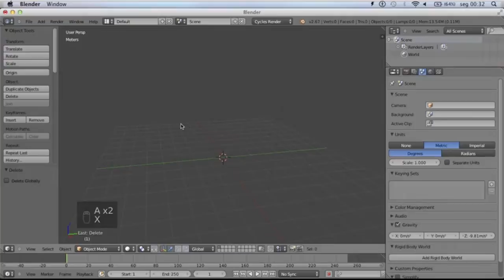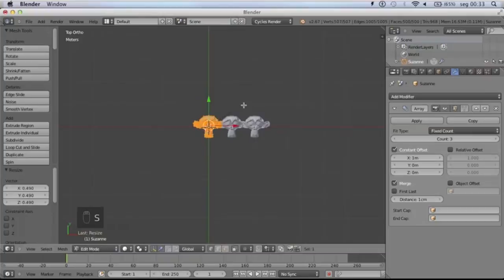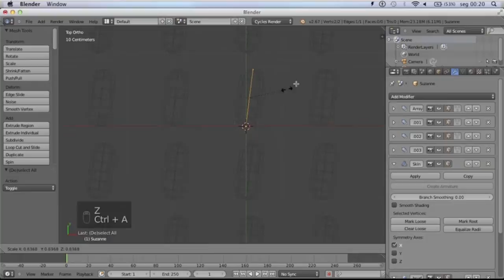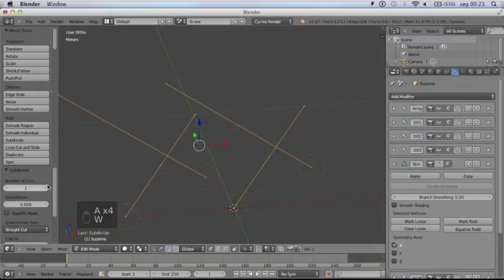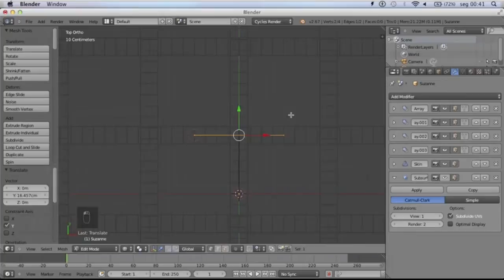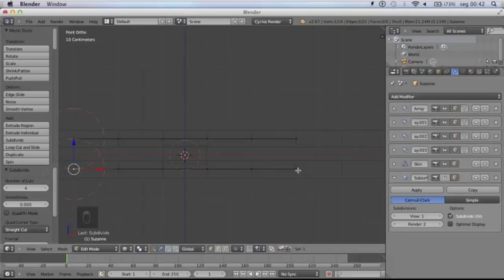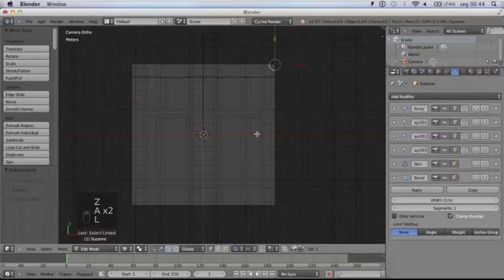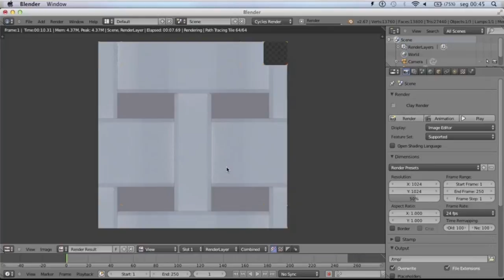First Blender Tutorial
As my fear of talk goes away, I hope I can do better tutorial LOL
This tutorial I show how to create tileable object (fruit foan net) to use in my next tutorial were I show how to put the tileable polygon on top off a modeled object using its UV.